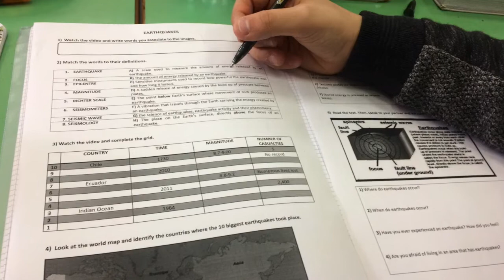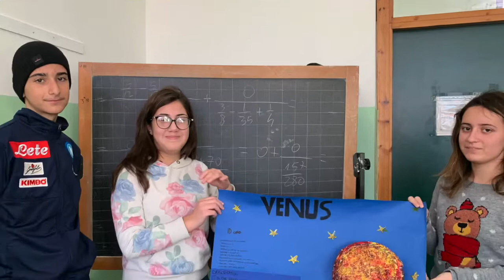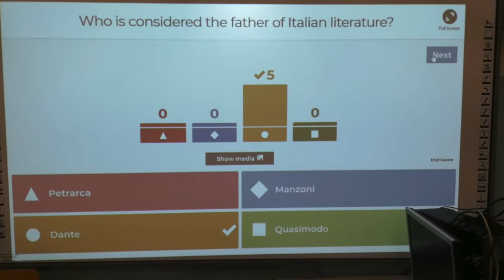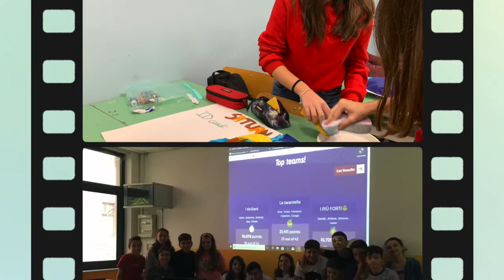Con l'Europa, verso l'Europa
Una breve panoramica delle attività CLIL, eTwinning e Erasmus+ degli alunni dell'IC A. Gabelli - a.s. 2017-18/2018-19.